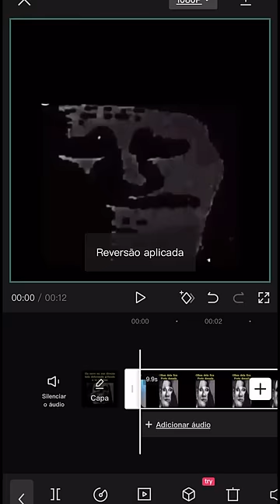A música macabra do meme ☠️